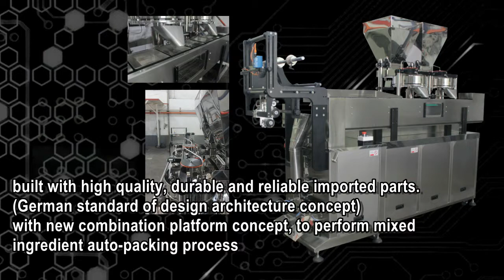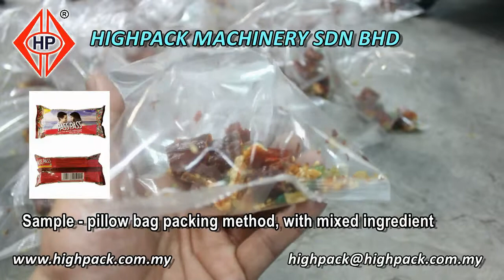Automatic Vertical Packing Machine with Bucket Conveyor & 2 Volumetric Cup Turn Table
Automatic Vertical Packing Machine with Bucket Conveyor & 2 Volumetric Cup Turn Table - HSY-VE1320TT2+BC

The new combination platform of packaging mechanism, performing autopack and mixed filling process, capable for pack in granule form with mixed ingredient that assisted by Volumetric Cup Turn Table system, producing versatile packing in short process time and preserve quality of packing.